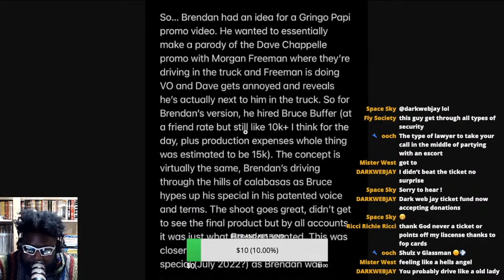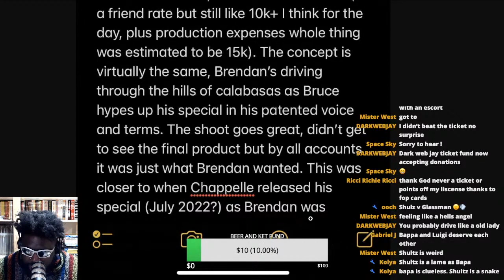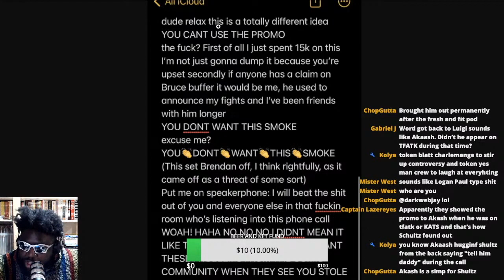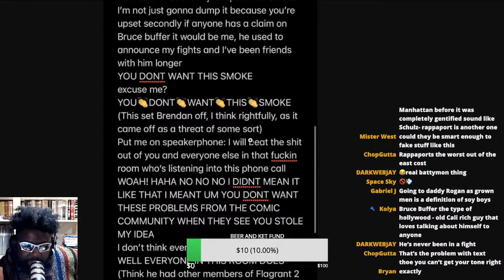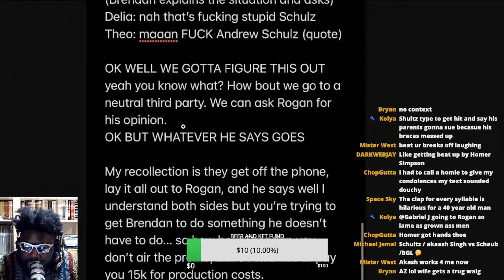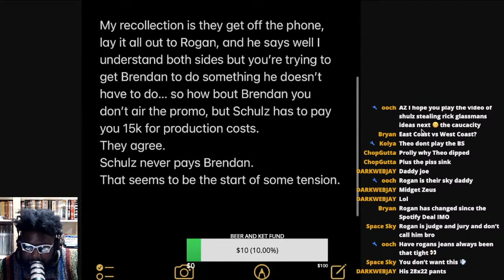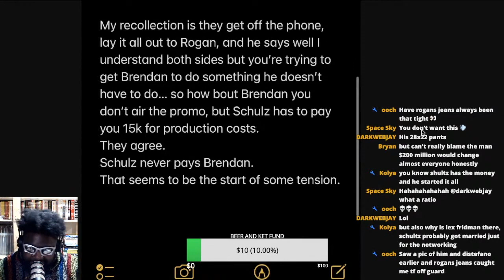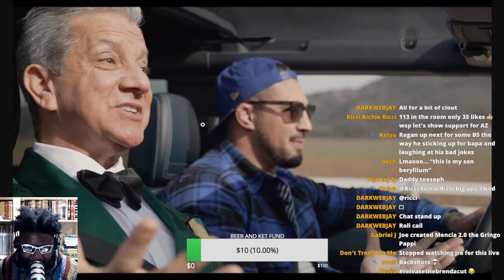ANDREW SCHULZ AND BRENDAN SCHAUB GO TO WAR OVER BRUCE BUFFER?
BGL AKA MARK HARLEY REVEALS ANDREW SCHULZ AND BRENDAN SCHAUB WENT TO WAR OVER BRUCE BUFFER FOR THEIR RESPECTIVE STANDUP COMEDY SPECIALS